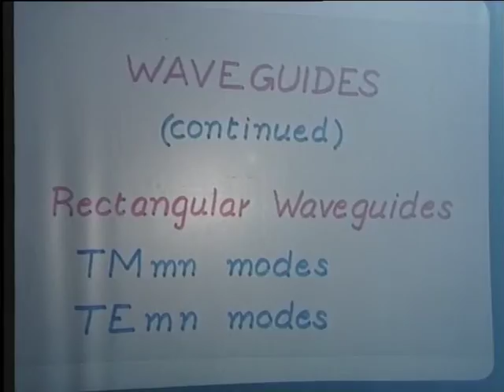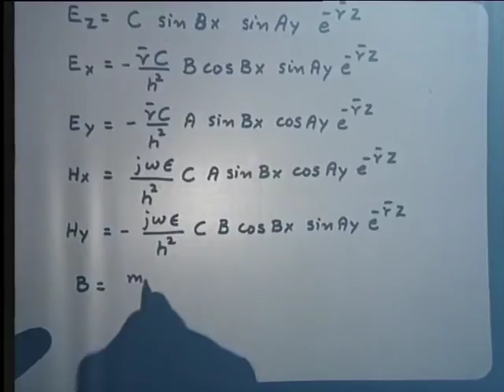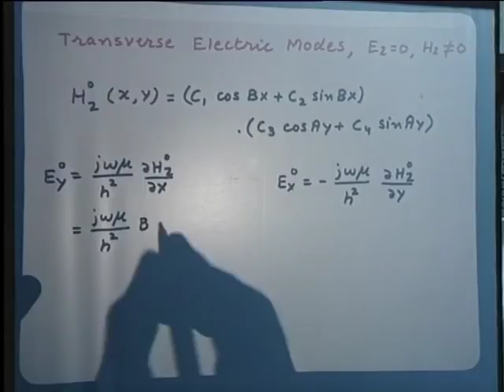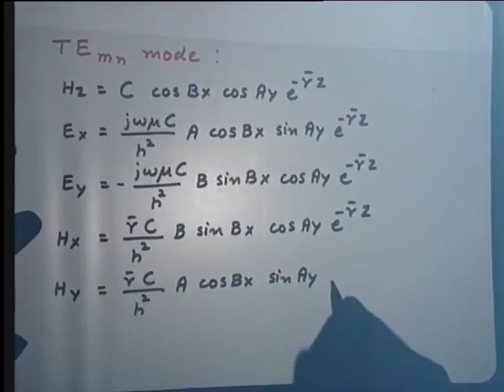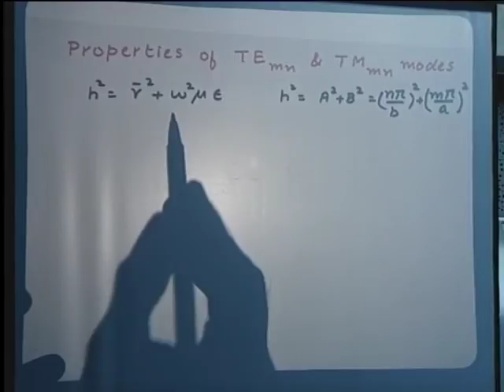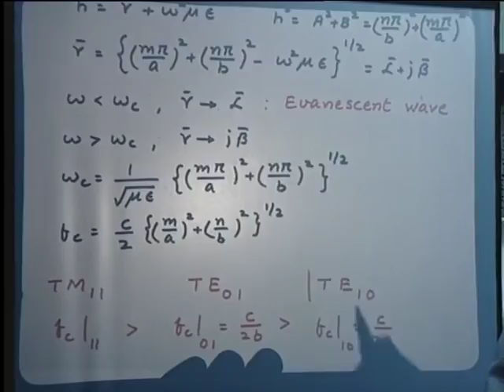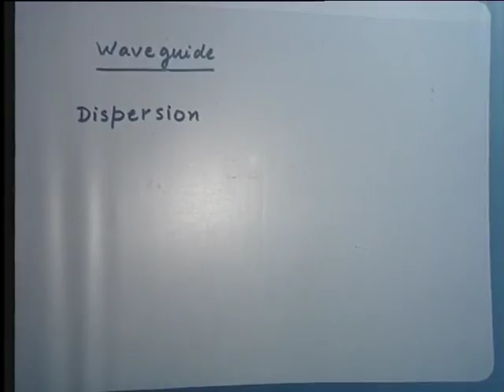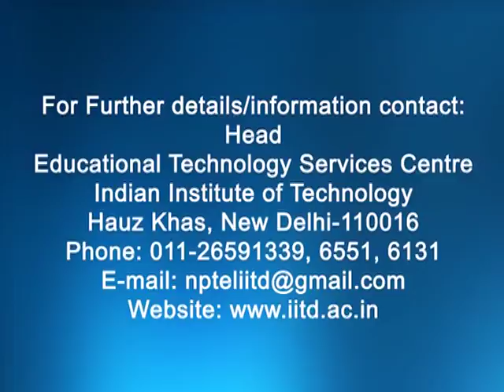Wave Guides(Contd.)Rectangular Wave Guides